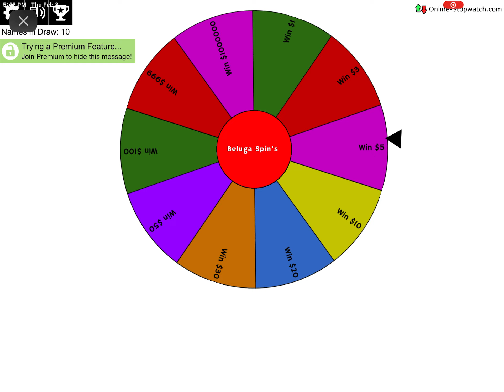Beluga’s Spin Wheel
Win $1,000,000